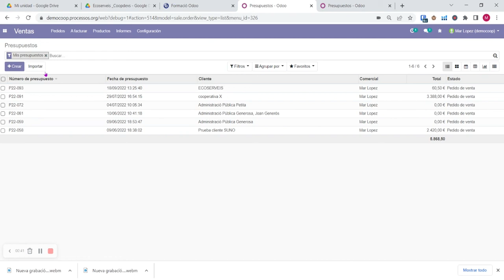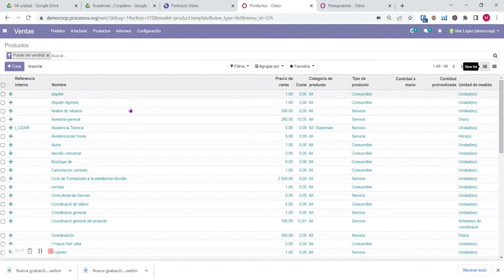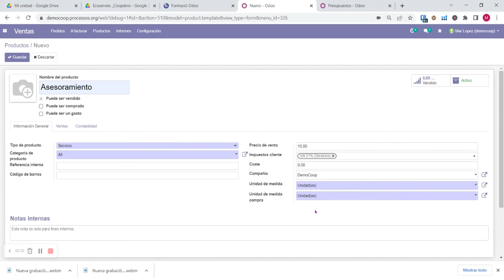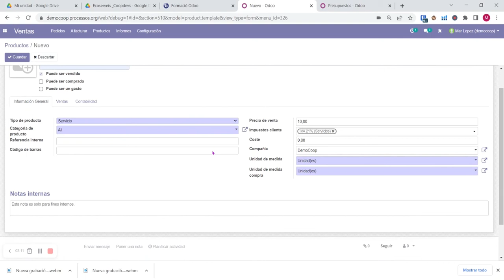Videotutorials ERP Odoo - Tema 5: Vendes: Introducció i configuració de productes